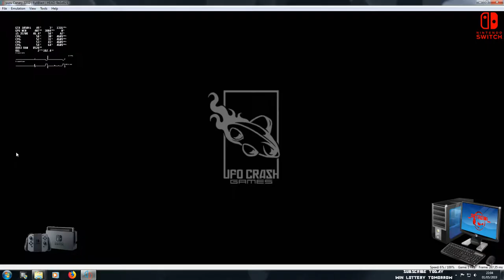Nintendo Switch Full Blast greatly Improved on Yuzu 2232 Emulator _RETRO101_